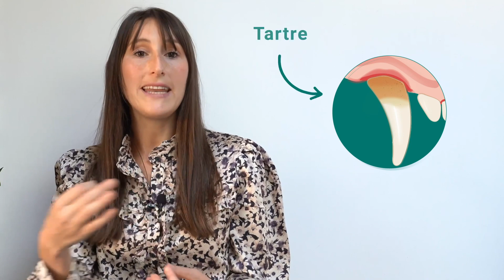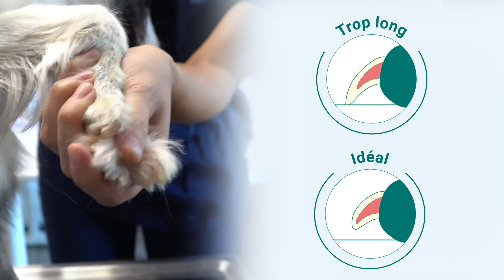Le conseil Veto : top 5 des soins à prodiguer à son chien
Dog Chef prépare des menu sur mesure pour votre chien.
100% ingrédients frais et naturels
Plus de 50% de viande ou poisson dans tous nos plats
Repas complet et équilibré
Livraison gratuite à domicile